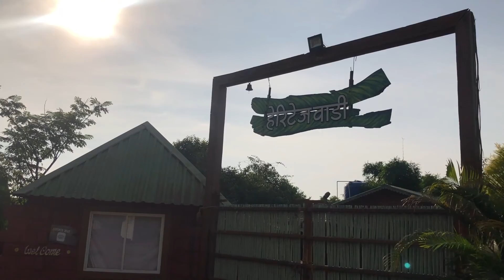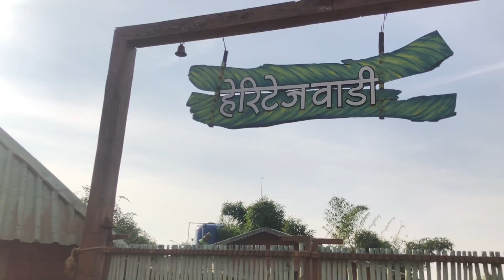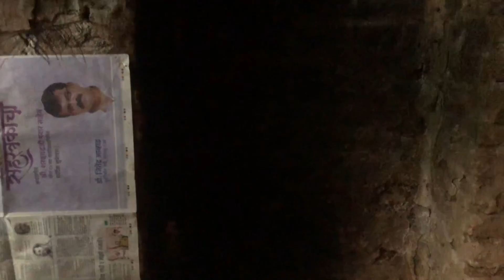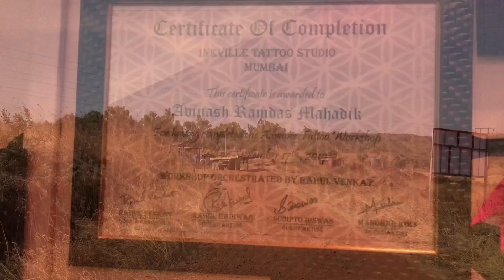Satara Travel and Tattoo Vlog- Part 2 l Tattoowala Talks | Vlog 12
“The world is a book and those who do not travel read only one page.”
This video addition to the Satara vlog series cannot even begin to describe what I was fortunate enough to witness. 😯😬
Much obliged to Avi and his uncle to help us witness Satara like never before.🙏🏽😌
Follow me l Call or DM me to book appointments:
Tattoo equipment I use :
Dermalize Pro Tattoo Film Protect